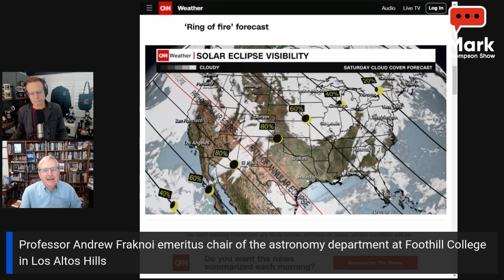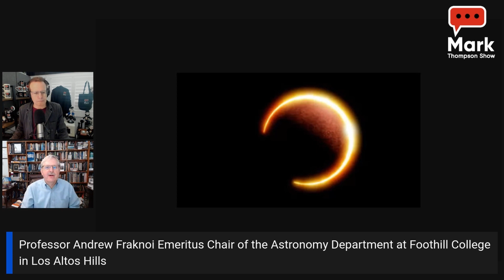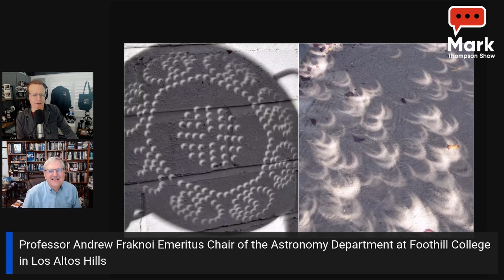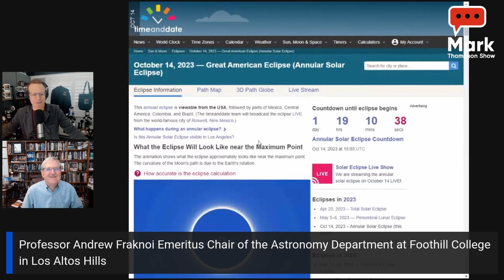The 'ring of fire' solar eclipse is coming. Professor Andrew Fraknoi talks astronomy